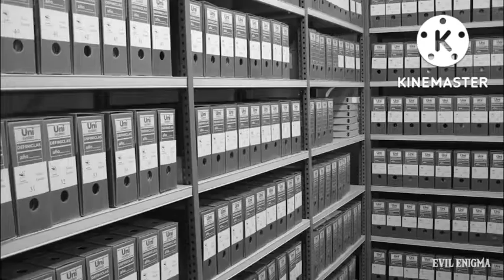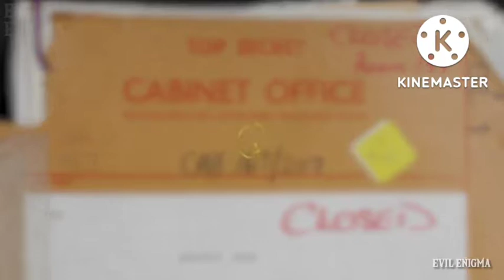The barmuda triangle mystery in Bengali | Amarda Airstrip | Area 51 | sargasso sea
History of world war, why USA Destroy Japan, WW2, WW2 history in Bengali, world war two effects of India. @dhruvrathee
ভারতের বারমুডা ত্রিভুজ সম্পর্কে ধারণা দ্বিতীয় বিশ্বযুদ্ধের সময় অনেক প্লেন ক্র্যাশ হয়েছিল।